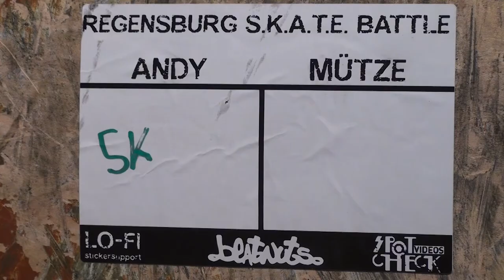0315| MÜTZE vs ANDY - S.K.A.T.E. BATTLE REGENSBURG 2012